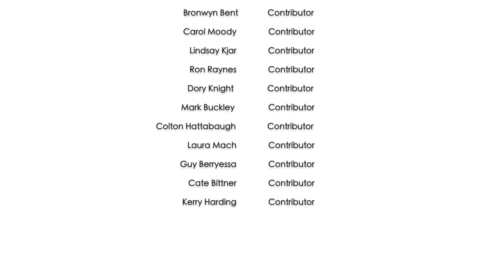"Beautiful City" - Godspell Male Duet by Jack and Trevor (LGBT Music Series)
Jack and Trevor (@jackandtrevor on Instagram) are a married, gay couple living in Salt Lake City, UT.  They met through their shared passion for music and are so excited to be collaborating on a passion project aimed at inspiring the LGBTQ+ community. Their hope is to release a video series that:

1. Portrays LGBT relationships and individuals in an effort to normalize different family makeups
2. Portrays and honors allies who create safe and accepting spaces for LGBTQ folks

Special Thanks the following people who helped make this video a reality:

Andrew and Jeffrey Donovan
Kevin Randall
Lucas McGraw
Stephen Nelson
Susie and Paul Augenstein
Alyson and George Deussen
Lori and Curtis Leetham
Vickie Walker
Cassie and Seth Taylor
Whitney Uland
Craig Mangum
Mckay Elwood
Mindy Young
Kylie Neil
Bronwyn Bent
Carol Moody
Lindsay Kjar
Ron Raynes
Dory Knight
Mark Buckley
Colton Hattabaugh
Laura Mach
Guy Berryessa
Cate Bittner
Kerry Harding